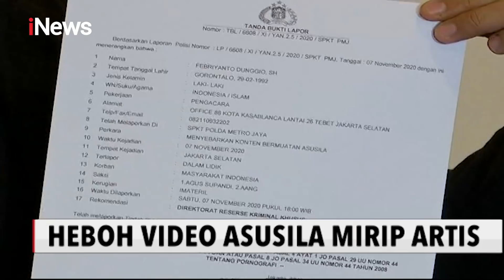Roy Suryo Ungkap Lebih dari 70% Tingkat Kemiripan Video Asusila Mirip Artis - iNews Malam 10/11